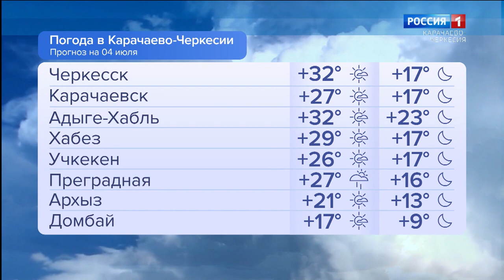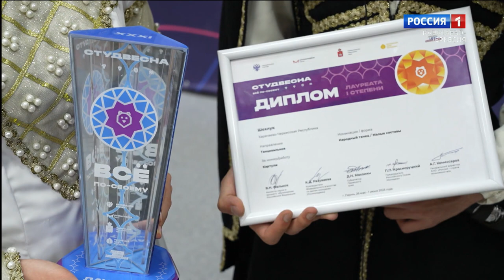Утро России. Карачаево-Черкесия 04.07.2023